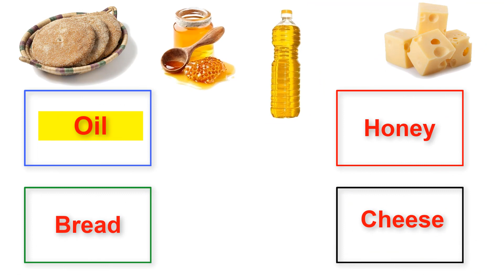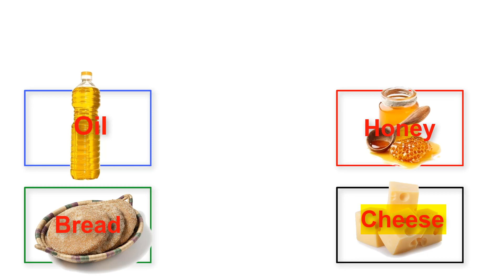اختبر نفسك في اللغة الإنجليزية ( لإختبار 25) English test